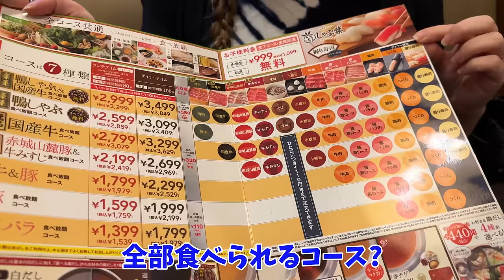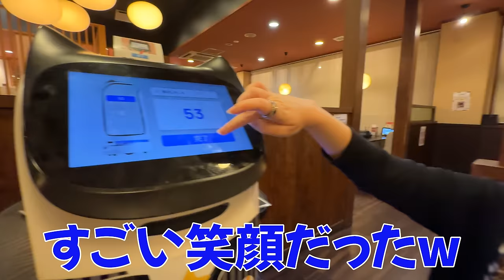【感動】人生初のしゃぶしゃぶ食べ放題に大興奮！！絶品すぎてもう箸が止まりませんwww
今回は、なんと！なんと！しゃぶしゃぶ食べ放題に行ってきました！
本日も食欲全開のレナ社長！もう箸が全然止まりません！すっごい食欲です。笑
全てのお肉がレナ社長のブラックホールの胃袋に吸い込まれていきましたwwwww

BitStar所属
▼ファンレター等の宛先はこちら
〒150-0002